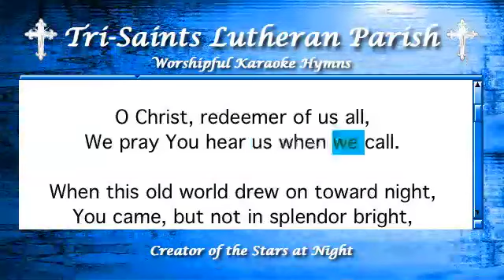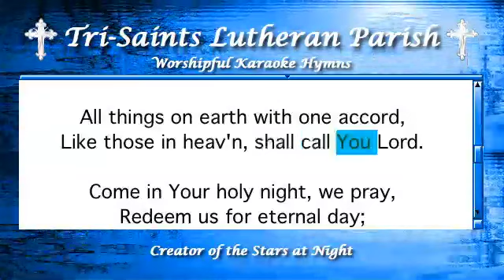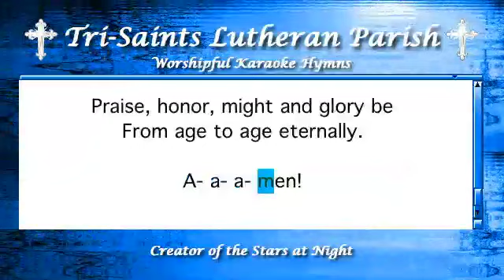Creator of the Stars at Night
Worshipful Hymns Karaoke with all verses included